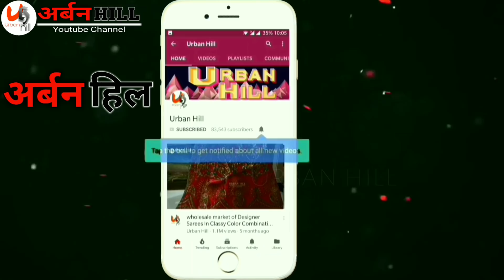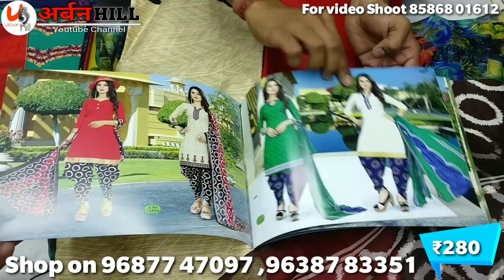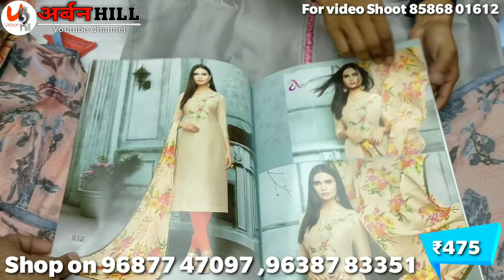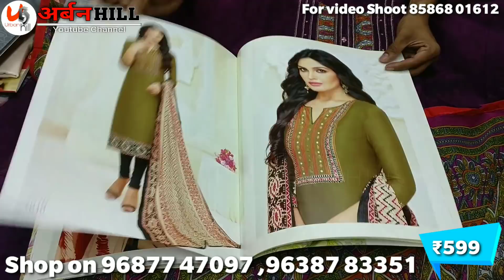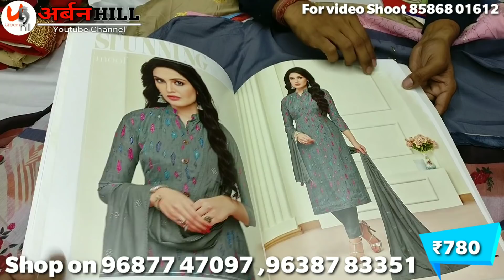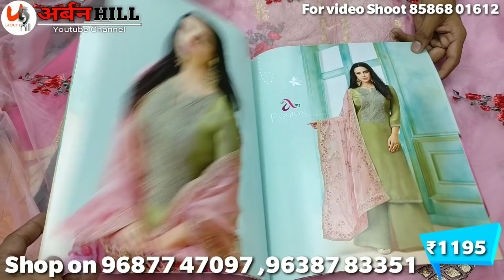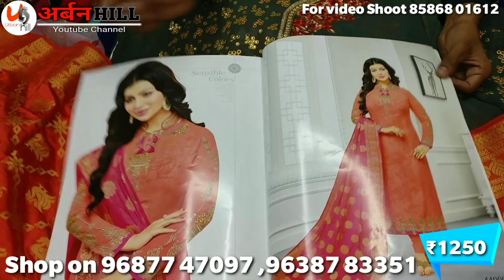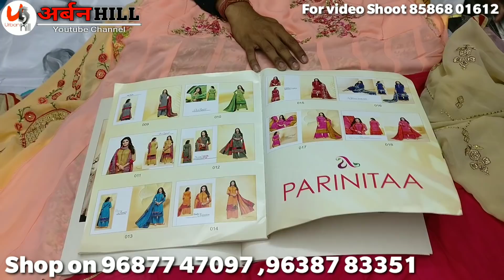अपना मालिक बने।बॉटिक सूट नए डिज़ाइन।boutique and catloque design,ladies suit wholesale market surat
SHOP ADDRESS;
Sai Dresses
D-1011/,12ground floor,surat textile market,ring road surat.
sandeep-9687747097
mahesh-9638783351